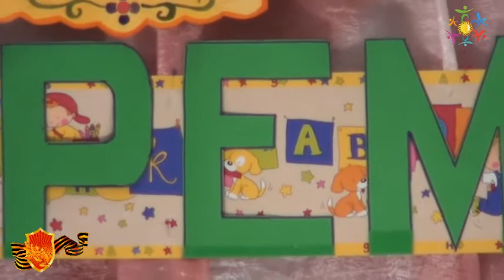ТЕРЕМОК театральная студия РАДУГА 2018